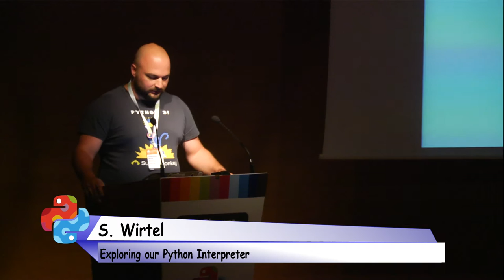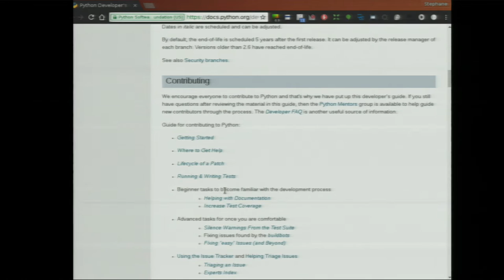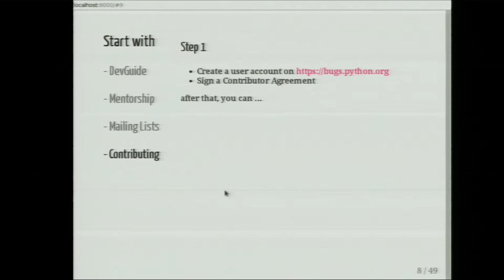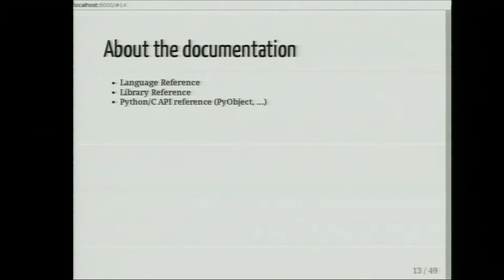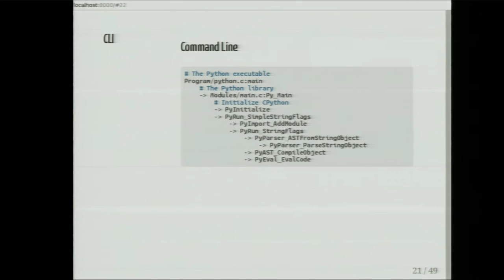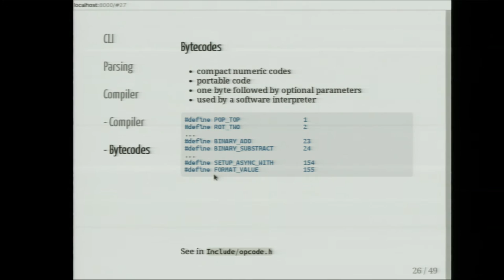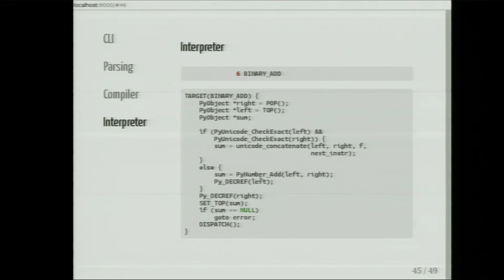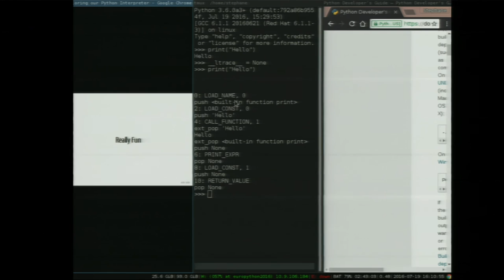Stephane Wirtel - Exploring our Python Interpreter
During the last CPython sprints at PyCon US (Montreal), I started to
contribute to the CPython project and I
wanted to understand the beast.
In this case, there is only one solution, trace the code from the beginning.
From the command line to the interpreter, we will take part to an
adventure. The idea behind is just to show how CPython works for a new
contributor.

During my last CPython sprint, I started to contribute to the CPython code and I

From the command line to the interpreter, we will take part to an adventure

* Overview of the structure of the project and the directories.
* From the Py_Main function to the interpreter.
* The used technics for the Lexer, Parser and the generation of the AST and of
course of the Bytecodes.
* We will see some bytecodes with the dis module.
* How does VM works, it's a stack machine.
* The interpreter and its main loop of the Virtual Machine.

The idea behind is just to show how CPython works for a new contributor to
CPython.

From the command line, we will learn that Python is a library and that we can
embed it in a C project. In fact we will see the Py_Main function to the ceval.c
file of the interpreter.

But there is no magic in the CPython code, we will travel in the lexer and the
parser of CPython, and why not, by the AST for one Python expression.

After the AST, we will visit the Compiler and the Bytecodes for the
interpreter.
Of course, we will learn there is the peepholer where some basic instructions
are optimised by the this component.

And of course, the interpreter, this virtual machine is really interesting for
the newbiew, because it's a big stack where the bytecodes are executed one by
one on the stack and the ceval.c file.